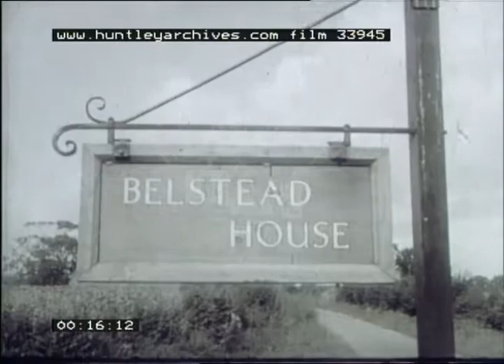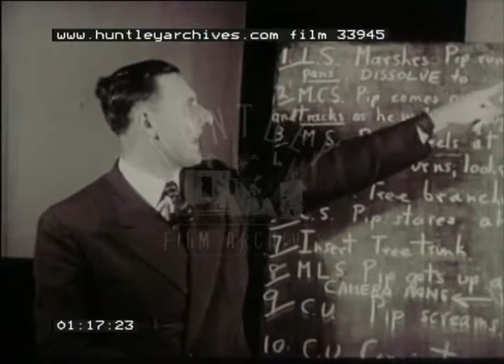Film Making Course, 1950s - Film 33945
Film Making course held at Belstead House in Suffolk , basic techniques of editing, shooting, planning and storyboards for making your own film . The students work with the tutors including John Huntley. Followed by three films made during the course: